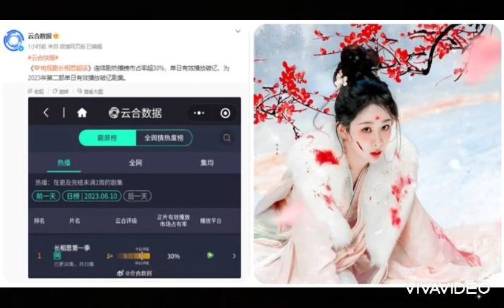TRƯỜNG TƯƠNG TƯ TẬP 31, 32 VIETSUB CHUẨN ĐẸP: DƯƠNG TỬ, ĐẶNG VI TRƯƠNG VÃN Ý ĐÀN KIỆN THỨ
Nguồn dienanhnet